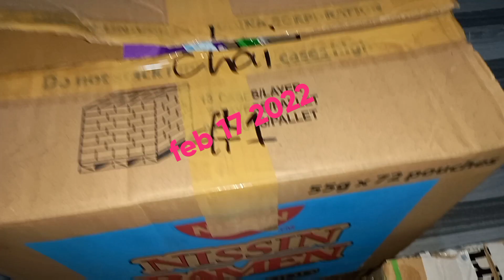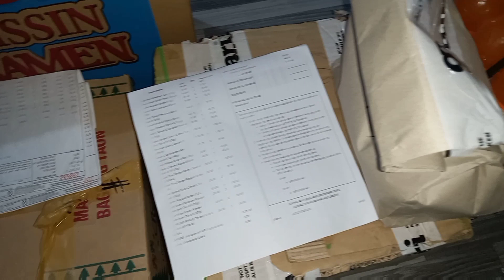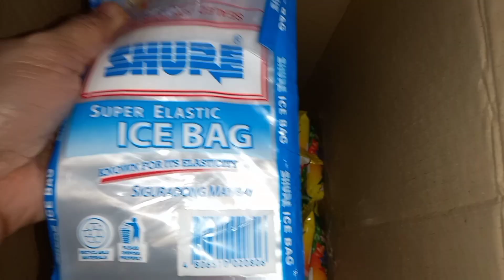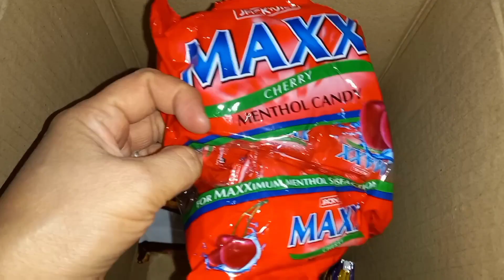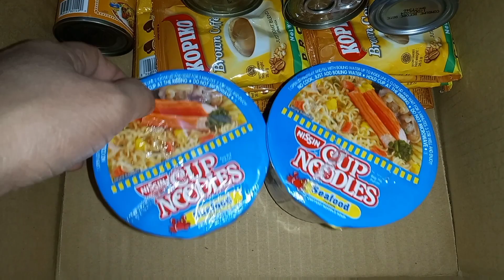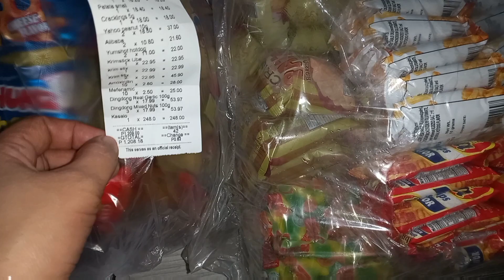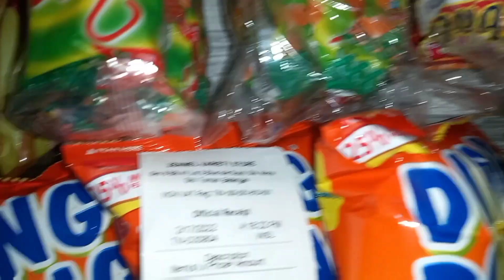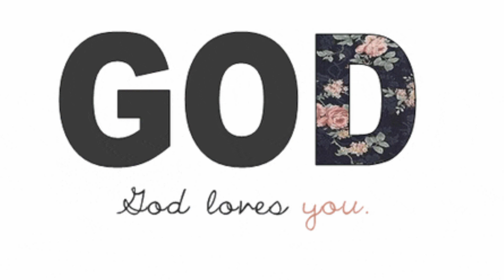DITO AKO NAGORDER ONLINE TINDAHANG TAPAT AT GROWSARI +DITO SA MALAPIT NA GROCERY STORE HAUL& PRICING